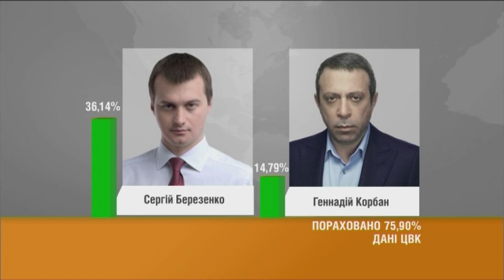На выборах в Чернигове лидирует Березенко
В Чернигове завершились довыборы в Верховную Раду.

У Чернігові завершилися довибори до Верховної Ради.